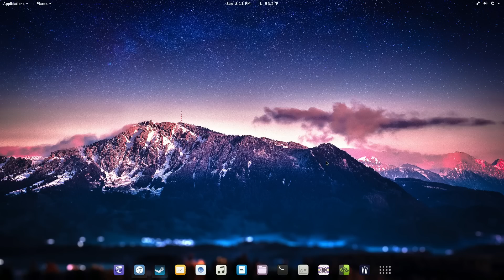Debian Jessie REVIEW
This video was just me  giving a review of Debian Jessie, how stable is running on my system.
Like I said in the video I love all others distros but the only one that works for me its Debian Jessie (Testing)